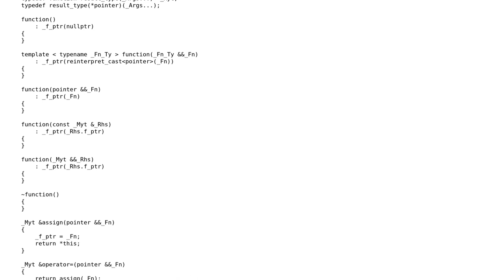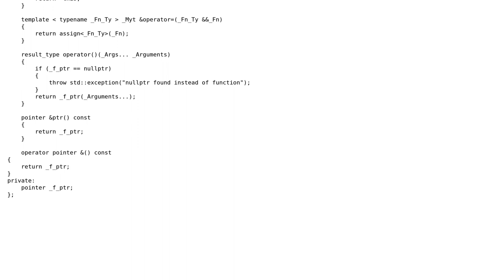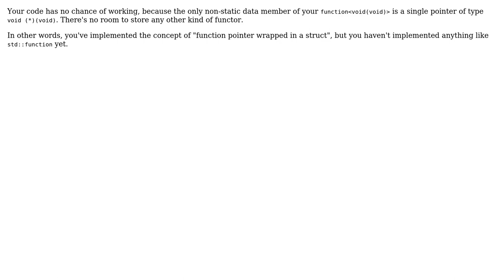Code Review: std::function implementation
With thanks & praise to God, and with thanks to the many people who have made this project possible! | Content (except music & images) licensed under CC BY-SA | Music | Images & others | With thanks to user Quuxplusone user Joseph user Jamal and the Stack Exchange Network Trademarks are property of their respective owners. You are responsible for your own actions.